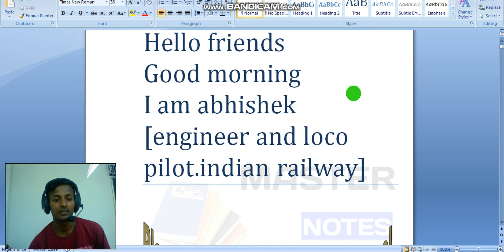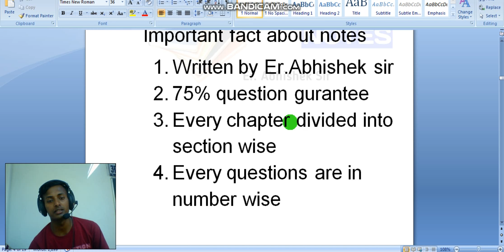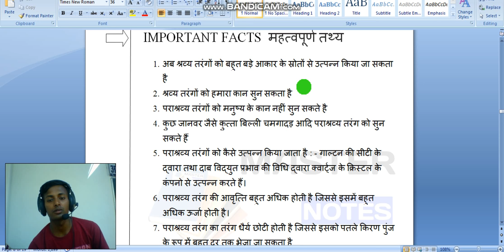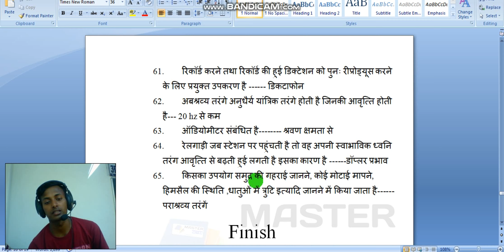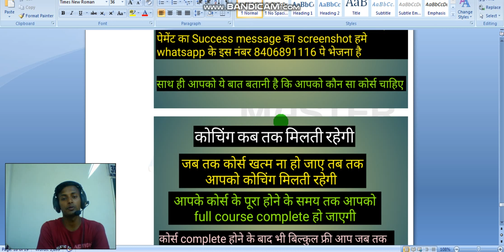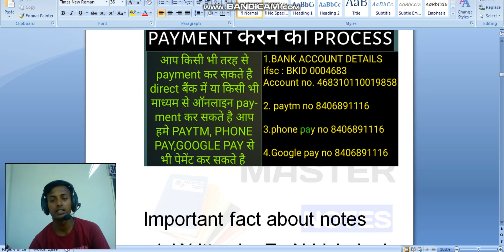best book for railway इस किताब को पढ़ो और रेलवे एग्जाम पास कर जाओ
मास्टर नोट्स दुनिया की सबसे बेस्ट बुक है जो हमने स्टूडेंट्स की प्रॉब्लम को ध्यान में रखकर बनाया है मैंने इस बुक में ऐसे क्वेश्चन को ही शामिल किया है जो अक्सर रेलवे के एग्जाम में आता है इस किताब को पढ़ने के बाद 75 परसेंट से ज्यादा क्वेश्चन कंफर्म रूप से इसी नोट्स में से मैच करेगा आप इसको पढ़ो 8 रिजल्ट ले लो अब तक हमने 10,000 से ज्यादा स्टूडेंट को रिजल्ट दिलाएं जिस भी स्टूडेंट ने इस नोट को आधा भी पड़ा उसका रिजल्ट आ गया आप भी पढ़ लो और रिजल्ट ले लो

hey friends welcome to your future world abhishekcoaching.com . best online coaching for prepration all indian competitive examinations like railway exams, ssc exams, banking exams, state level exams, police exams, entrance test iti polytechnic paramedical, Iam abhishek [engineer and loco pilot rrb muzaffer pur]

master notes:- 75% questions include in your all competitive exams master notes is the best book for competitive exams master notes written by abhishek sir hindi and english medium all subject COMPETITIVE MATHEMATICS, REASONING, SCIENCE, GK, CURRENT AFFAIRS , ENGLISH for get master notes pdf and hard copy just contact me on whatsapp

smart VIDEO coaching :- indias fastest competitive exam prepration coaching up to 3 months 100% prepration all subject full syllabus join this coaching on your whatsapp for join contact me on whatsapp

my engineers team NIDHI, VIKASH,ABHISHEK